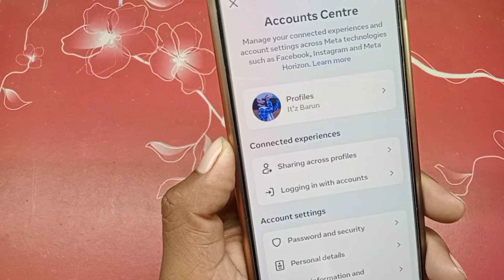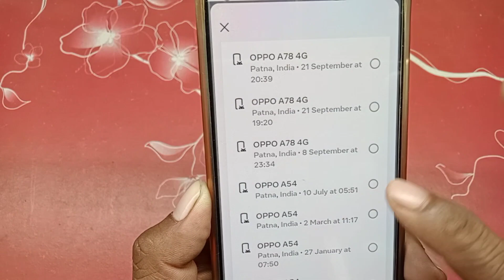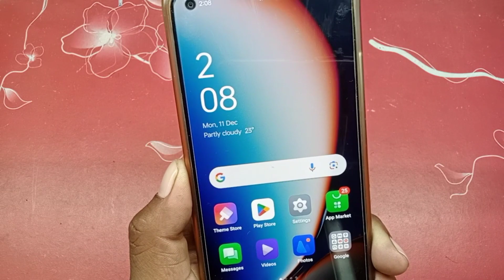Facebook Account Hack Hai Ya Nahi Kaise Pata Kare || How To Check Your Facebook Hacked Or Not?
Hello Friends,
Iss video me bataye hai. Facebook Account Hack Hai Ya Nahi Kaise Pata Kare || How To Check Your Facebook Hacked Or Not? Dosto is video ko suru se lekar End tak dekhe.